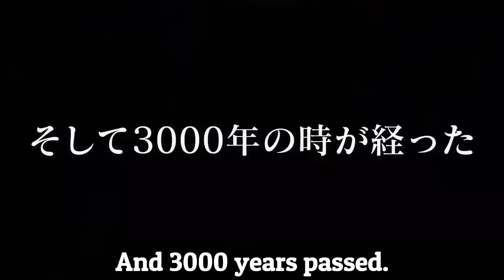Seven Deadly Sins Cursed by Light full Movie. English Sub.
Property of - A 1 pictures

I don't hold any rights on Seven Deadly Sins Anime series.